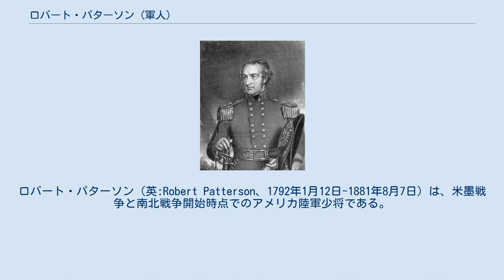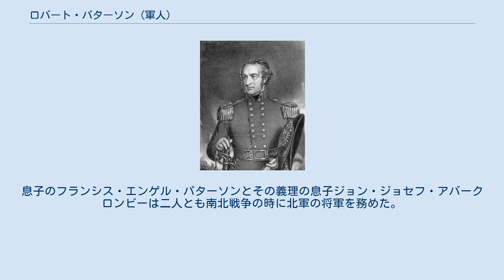ロバート・パターソン (軍人)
ロバート・パターソン（英:Robert Patterson、1792年1月12日-1881年8月7日）は、米墨戦争と南北戦争開始時点でのアメリカ陸軍少将である。
 パターソンはアイルランドのティロン県カッパークで生まれた。
その家族は、父が暴動に関与したためにアイルランドから追放された。
1799年、パターソンはアメリカ合衆国に移民し、若い頃から銀行業務に関わるようになった。
教育は公立学校で受け、その後フィラデルフィアの会計事務所で事務員になった。
米英戦争（1812年-1815年）の時は軍務に志願し、第2ペンシルベニア民兵隊で大尉から大佐まで昇進し、その後アメリカ陸軍に加わった。
主計総監部で勤務し1815年に大尉として除隊した。
戦後、ペンシルベニア州の政界で影響力ある者になった。
 米墨戦争が勃発したとき、パターソンは志願兵の少将に任官され、タンピコ遠征の時には占領軍の第2師団長となり、ベラクルスへの遠征では指揮官と考えられたが、その任務はウィンフィールド・スコットに渡った。
しかし、パターソンはその志願兵師団長となり、ベラクルス包囲戦やセルロ・ゴードの戦いに参加し、セルロ・ゴードでは負傷した。
メキシコ軍を追撃するアメリカ軍を率い、ハラパの町には最初に入る者となった。
アメリカ軍がハラパに駐屯している間に、志願兵部隊の徴兵期間が過ぎたのでこれらの部隊と共にアメリカに戻った。
その後はペンシルベニアで事業経営に復帰し、綿糸工場を30箇所手に入れて極めて裕福になった。
フィラデルフィアの政界では再度影響力ある者になった。
 南北戦争の開始でパターソンは再度軍務に戻った。
ペンシルベニア志願兵隊の少将に指名され、ペンシルベニア軍管区部隊（シェナンドー軍とも呼ばれる）を指揮した。
1861年、このときアメリカ陸軍総司令官だったウィンフィールド・スコットがハーパーズ・フェリーを取り返すために曖昧な命令をパターソンに送った。
パターソンはこれらの命令に即座に行動することができず、ホークスランの戦いでは敵に裏を掛かれ、バージニア州ウィンチェスターにいたジョセフ・ジョンストン准将の南軍が第一次ブルランの戦いの戦場に行軍して補強することを可能にしてしまった。
パターソンは敵軍を食い止めておくことができなかったことで、広く批判され、不名誉な解任を受け、1861年7月遅くには陸軍から除隊ということになった。
 パターソンはその綿糸製造業に戻り、『1861年のシェナンドー渓谷における作戦の叙述』という本を書き、1865年に出版した。
また1867年から1881年までアステック・クラブ1847の会長を務めた。
パターソンは1881年にフィラデルフィアで死に、ローレルヒル墓地に埋葬されている。
息子のフランシス・エンゲル・パターソンとその義理の息子ジョン・ジョセフ・アバークロンビーは二人とも南北戦争の時に北軍の将軍を務めた。